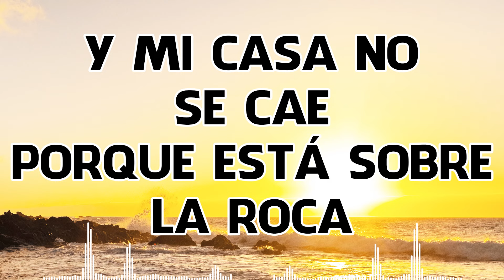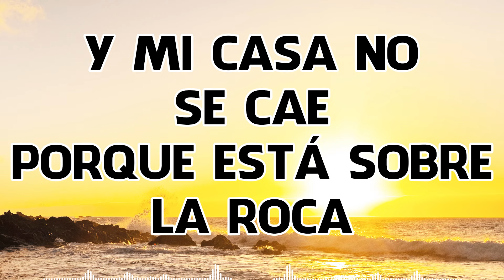Y Mi Casa No Se Cae Por Esta Sobre La Roca🔥Coros Congregacionales🔥Iglesia Evangelica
Les prepare 1 Hora de hermosas canciones, variadas.. Canciones antiguas de aquellos tiempos tan hermosos, espero y les guste.
Recuerden que estaremos subiendo una canción diaria en sincronía con el ayuno.